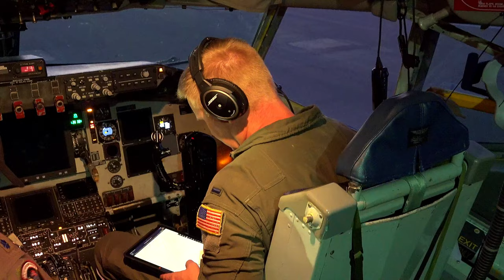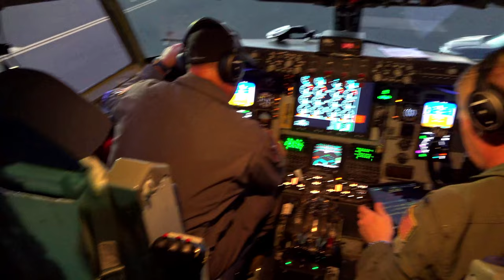B-1B Lancer Gets Air Refueling in Midair! | RIMPAC 2024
Watch this incredible footage of a U.S. Air Force B-1B Lancer from the 7th Bomb Wing, Dyess Air Base, Texas, being refueled mid-air by a KC-135 Stratotanker during Exercise Rim of the Pacific (RIMPAC). This training exercise, which took place over the Pacific Ocean on July 18, 2024, showcases the precision and skill of our Air Force pilots and crew. Don't miss this breathtaking display of aerial refueling expertise!

Bomber in-air refueling at RIMPAC 2024
JOINT BASE PEARL HARBOR-HICKAM, HAWAII, US, HAWAII, UNITED STATES
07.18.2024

A U.S. Air Force B-1B Lancer attached to the 7th Bomb Wing, Dyess Air Base, Texas, prepares to be refueled by a KC-135 Stratotanker with the 927th Air Refueling Wing, Florida, during Exercise Rim of the Pacific (RIMPAC) over the Pacific ocean, July 18, 2024. Twenty-nine nations, 40 surface ships, three submarines, 14 national land forces, more than 150 aircraft and 25,000 personnel are participating in RIMPAC in and around the Hawaiian Islands, June 27 to Aug. 1, 2024. The world's largest international maritime exercise, RIMPAC, provides a unique training opportunity while fostering and sustaining cooperative relationships among participants critical to ensuring the safety of sea lanes and security on the world's oceans. RIMPAC 2024 is the 29th exercise in the series that began in 1971. (U.S. Air Force photo by Master Sgt. Chris Hibben)

Film Credits: Video by Master Sgt. Chris Hibben